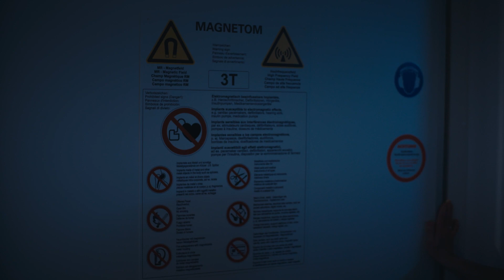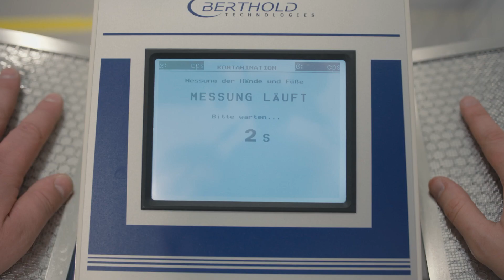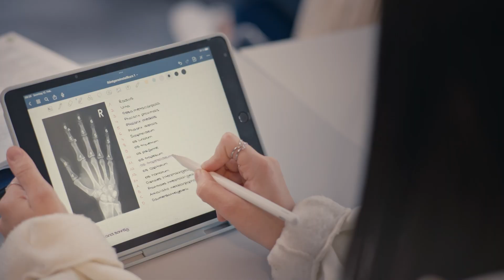Medizinische Technologinnen und Technologen für Radiologie | Universitätsmedizin Mainz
Radiologie, Nuklearmedizin, Strahlentherapie: Dies sind die drei Fachbereiche der Medizinischen Technologinnen und Technologen für Radiologie. Sie interessieren sich für die Ausbildung oder möchten in unser Team kommen? Dann schauen Sie auf unserer Homepage vorbei